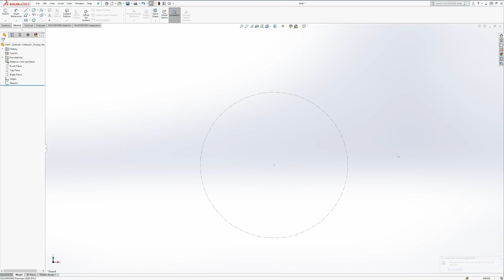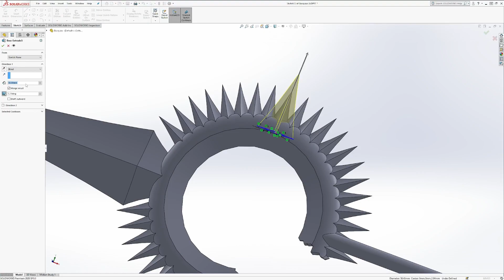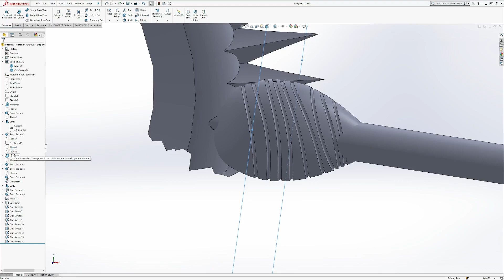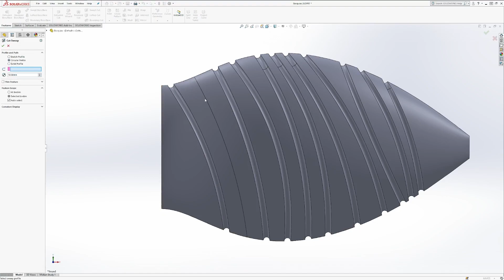Solidworks - Creating Gloxinia's Basquias- 16x Speed Time-lapse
Part 5 of a series doing all their weapons.

Let me know any other models you want to see drawn.

Also I have a Fiverr offering to print or draw you models :)